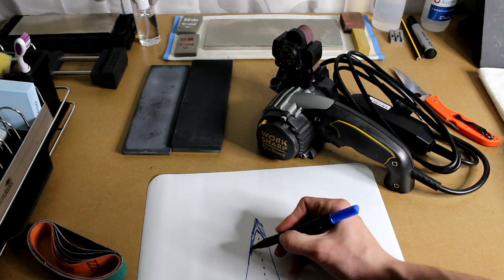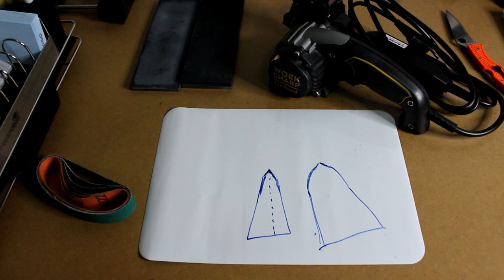Cómo afilar una navaja Spyderco Endura 4 (restauración)